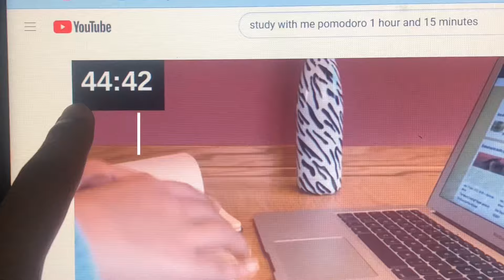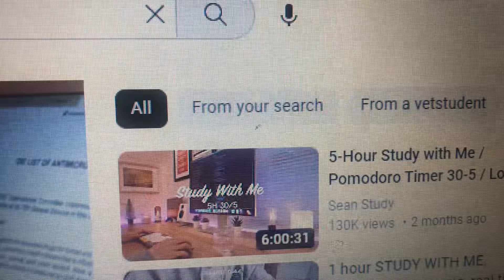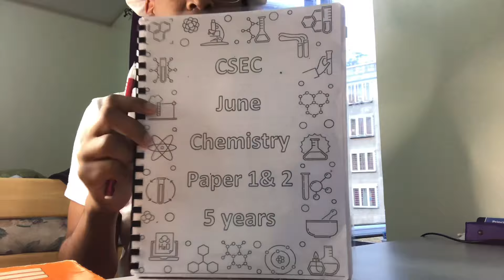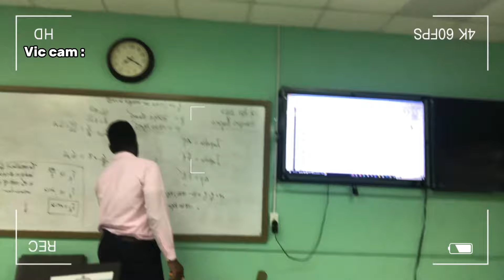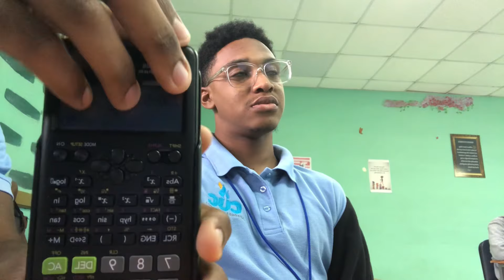A week in the life of a CXC student (first week of exam went horrible?)||cramming for exams 🥹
This video Is for pure memories and for anyone who is going through exams period right now.

Qotd: If you are doing cxc how is it for you?

SOCIALS 🤍! (Let’s become friends )

What grade or form - form 5 12th grade

Where do i live ?:   Trinidad and Tobago

Camera used : iPhone 8+

Editing software : capcut and picsart .

Be golden stay positive!
Xoxo Josias Saunders 🤍!